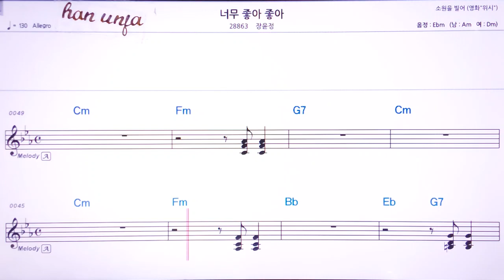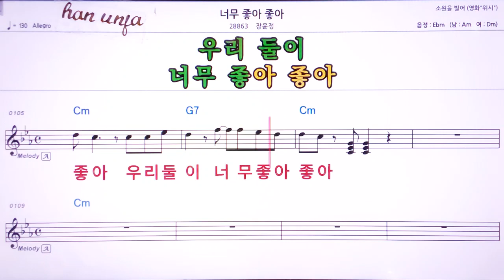💖너무 좋아 좋아/장윤정 👍Karaoke With Sheet Music/MR,노래방, 악보, 코드,